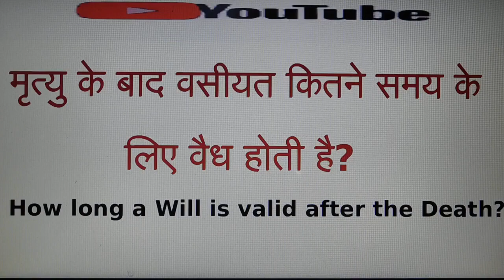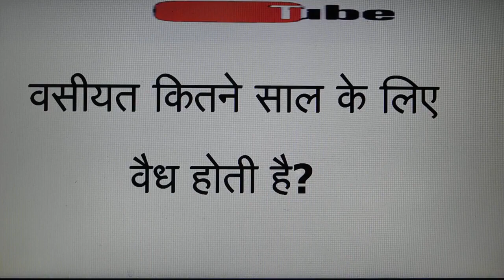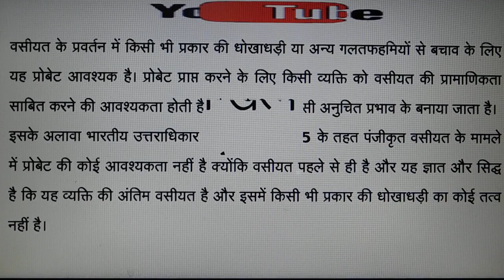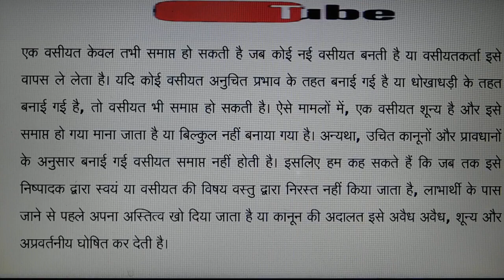मृत्यु के बाद वसीयत की वैधता क्या होती है / क्या रजिस्टर्ड वसीयत टूट सकती है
Hello friends welcome to YRK KNOWLEDGE ,This channel where you will get all knowledge, this video relates to व्यक्ति की मृत्यु के बाद वसीयत {will} कितने समय के लिए वैध होती है क्या वसीयत खत्म हो जाती है
क्या वसीयत को चुनौती देने की कोई समय सीमा होती है?

मृत्यु के बाद वसीयत की वैधता क्या होती है
वसीयत को कब रद्द किया जा सकता है?
वसीयत का नया नियम क्या है?
वसीयत को प्रमाणित कौन करता है?
वसीयत कितने के स्टांप पर की जाती है?
How to Challenge a Will
यदि वसीयत कर्ता की मृत्यु हो जाती है तो वसीयत को खारिज कैसे .

क्या रजिस्टर्ड वसीयत टूट सकती है
मृत्यु के बाद वसीयत की वैधता क्या है
वसीयत पर सुप्रीम कोर्ट के फैसले
जमीन की वसीयत कैसे होती है
वसीयत के आधार पर नामांतरण की कानूनी प्रक्रिया
रजिस्टर्ड वसीयत के नियम
क्या पुश्तैनी जमीन की वसीयत की जा सकती है
Vasiyatnama kya hota hai

वसीयत से जुड़ी कुछ और बातें:
वसीयतकर्ता के जीवनकाल के दौरान वसीयत की वैधता को चुनौती नहीं दी जा सकती.
वसीयत को रद्द नहीं किया जा सकता, क्योंकि केवल वसीयतकर्ता के पास ही वसीयत को रद्द करने का अधिकार होता है.
वसीयत को पंजीकृत कराना ज़रूरी नहीं है, लेकिन यह सलाह दी जाती है.
वसीयत बनाने के लिए किसी तरह की स्टाम्प ड्यूटी या स्टाम्प पेपर की ज़रूरत नहीं होती.
वसीयत की प्रोबेट करवाने के लिए कानूनी प्रक्रिया का पालन करना होता है.